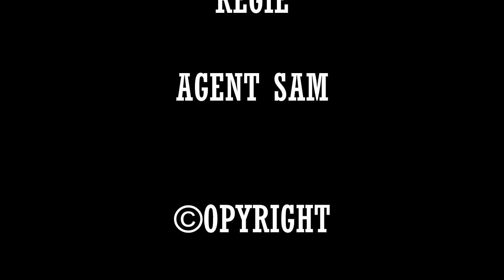Informatiker sind sexy... don't!